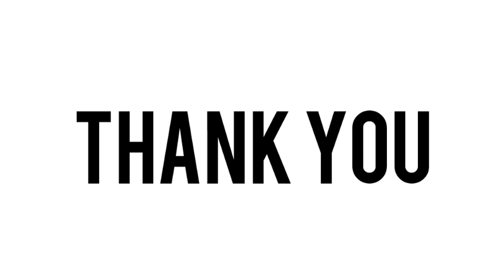Free Fire No Matchmaking No Autoback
30 likes?

please support

ALOK vs DIAMONDS Best Clash Battle who will win Gameplay Garena Free Fire Live Streamer from India Killing Player with LOUD Volume
 Free Fire Top Country
1.Garena Free Fire Indonesia
2.Garena Free Fire Brazil
3.Garena Free Fire Brasil
4.Garena Free Fire India
5.Garena Free Fire Singapore
 6.Garena Free Fire Thailand
Penta Flip- para SAMSUNG A3,A5,A6,A7,J2,J5,J7,S5,S6,S7,S9,A10,A20,A30,A50,A70//Free fire/ penta Flip